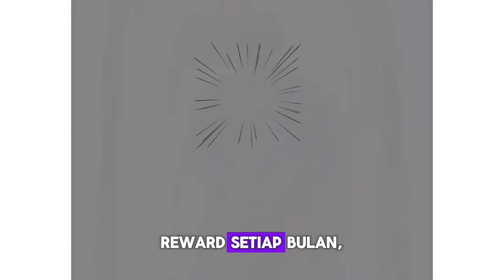35 MODEL GAMIS DRESS TREN TERBARU DAN KEKINIAN 2024 2025 // Part 9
Halo fashionista! 🛍️

Lazada: Yumsani.store
Shopee: Yumsani.store

Yumsani Store